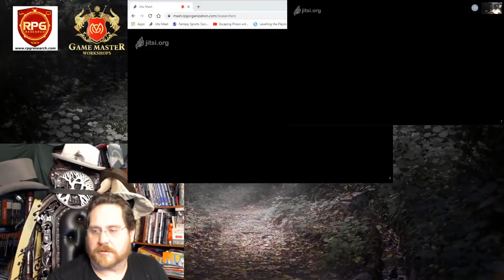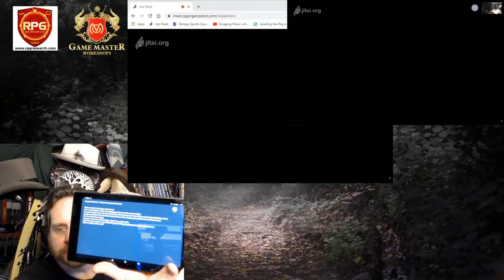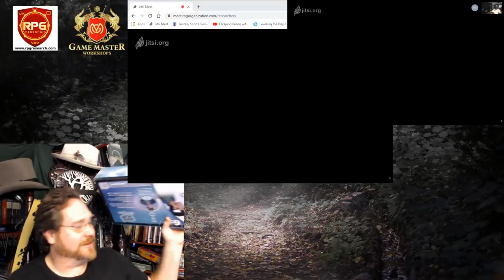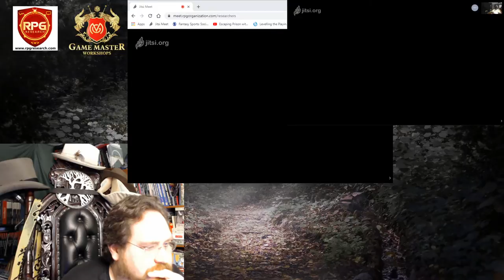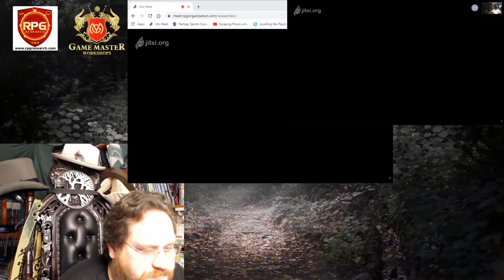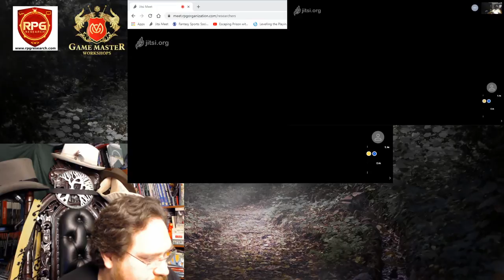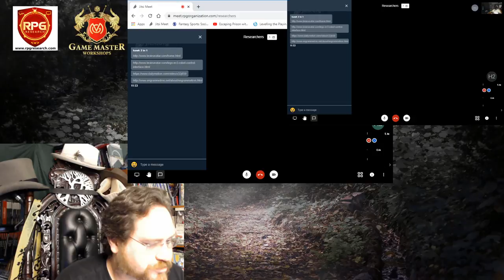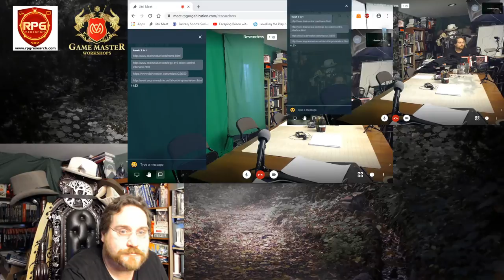RPG Researchers Tuesday RPG / EEG / BCI / Robotics / Access Tabletop Brain-Computer Interface Games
International RPG Researchers Meet Sundays & Tuesdays 10 am to Noon Pacific Time.

Topic of the Week: Brain-Computer Interface / Electroencephalogram technologies and tabletop games. Planning for NeuroRPG and Be RPG First updates in 2007, 2010, & 2016. This is end of 2019 status update and discussion.

9:45 am to 10:00 am - researchers gather for meeting
10:00 am BEGIN SESSION
10:00 am to 10:05 am – Quiz
10:00 am to 10:10 am – Quiz Review (will discuss later).
10:10 am to 10:40 am - Researchers Administrative meeting, essays, research, & blog updates, etc.
10:40 am to 10:45 am – Break
10:45 am to 11:00 am – Lecture
11:00 am to 11:40 am – Open researchers discussion forum
11:40 am – 11:45 am – Break
11:45 am – 11:59 am – Quiz Redux & review
11:59 am to 12:00 pm – Next week’s topic
Noon – END SESSION

Next Week: Pros & Cons of the live-action LRPG & larp formats

We cover a LOT of topics in these 2 hours, from researchers' administrative updates on their blog postings, essays, research projects, through diverse international research forum discussion covering multidisciplinary perspectives, theories, research, role-playing games, music, memory, social dynamics, neuroscience, therapeutic recreation, and much more!
* Research projects status update
* Events crime rates research status reports
* Blog postings status update
* Essays status update
* Research Proposal on gamer criminality around conventions
* Open RPG Research discussion forum
* BECMI vs.Other D&D Versions, vs. BRPG
* Lecture topic of the week
* RPG In Prison Documentary Status and Discussion
* RPG in Prison research project status updates
* Research Funding Status
* Updates on blog postings on bleed and other topics.
* Update on Activity Analysis research
* Updates on each researcher's research projects
* Updates on RPGs in Prisons research & community programs
* Discussion on Therapeutic Recreation / Recreation Therapy & relevance to role-playing games
* Player & GM Archetypes
* Games development
* Player and GM play styles, stereotypes, and archetypes
* Game system complexity and style impact on play style
* Impact of group formation dynamics in and out of game
* Different start sets and pros and cons, including new D&D essentials released yesterday

New structure:
9:45 am to 10:00 am- researchers gather for meeting
10:00 am to 10:30 am- Researchers Administrative meeting, blog
updates, etc.
10:30 am to 10:35 am– Break
10:35 am to 10:40 am- Quiz
10:40 am to 10:45 am- Quiz review
10:45 am to 11:00 am– Lecture
11:00 am to 11:05 am– Break
11:05 am to 11:45 am- Open researchers discussion forum
11:45 am to 11:50 am- Research/theory Quiz Redux
11:50 am to Noon -Quiz Redux review.

"We are helping people heal & improving the quality of life for diverse populations around the world by providing accessible & inclusive collaborative research-supported programs using music and role-playing games."
RPG Research is a 501(3) non-profit charitable research and human services organization of international volunteers performing research studies on the educational and therapeutic aspects of participation in role-playing games, and community programs improving lives using music and RPGs.